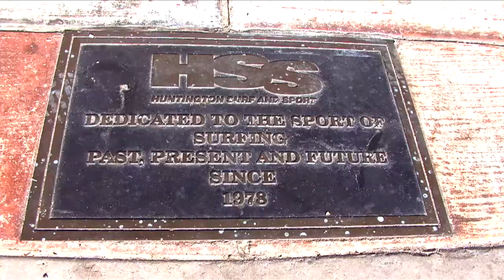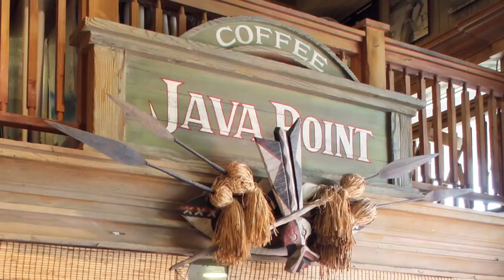Surfline Winter Wetsuit Preview: O'Neill Psychofreak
for more info on winter wetsuits.